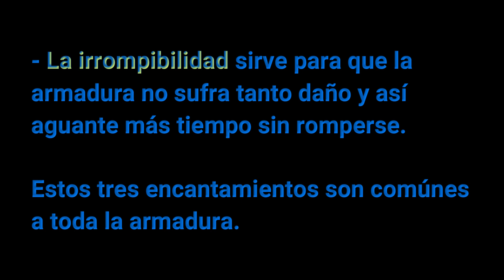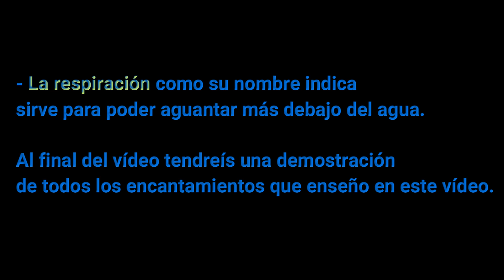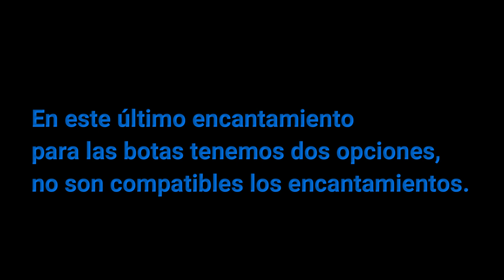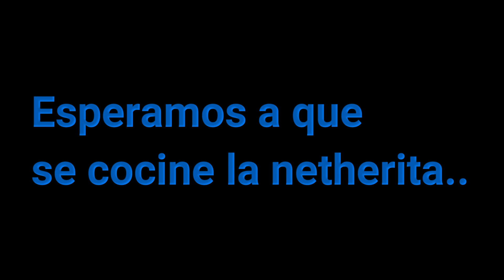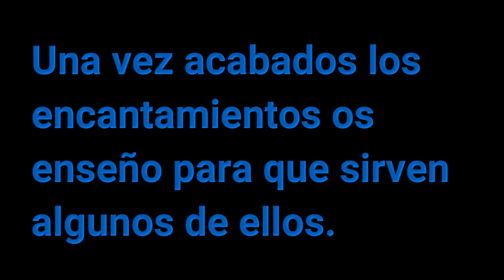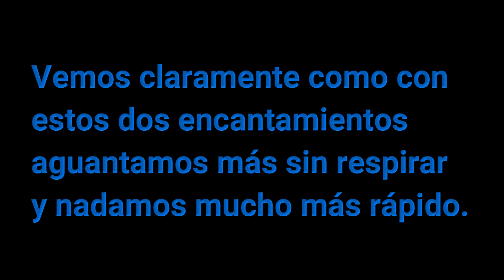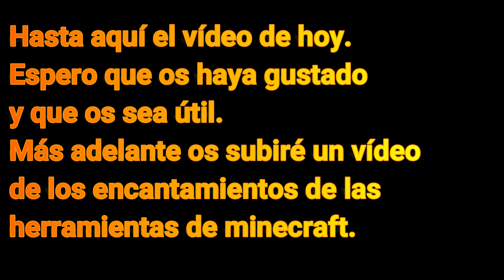¡LOS MEJORES ENCANTAMIENTOS PARA LA ARMADURA DE MINECRAFT! EXPLICADOS. MINECRAFT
Aquí encontrarás vídeos de todo tipo, muy graciosos.
Mi contenido es muy variado pero en especial subo tutoriales para enseñaros cosas importantes que igual antes no sabíais, lo que más suelo subir son tutoriales de minecraft.
Si tienes cualquier duda sobre este vídeo o sugerencia para próximos vídeos no dudes en dejármelo en los comentarios.